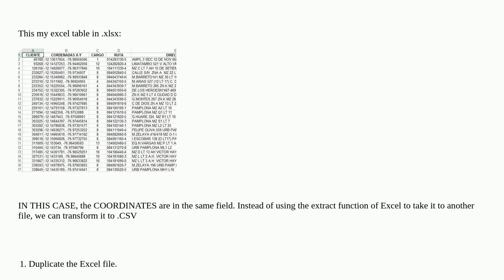Excel table with X and Y values doesn't convert in point layer correctly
A special thanks goes out to the community

  xy georeferencing qgis